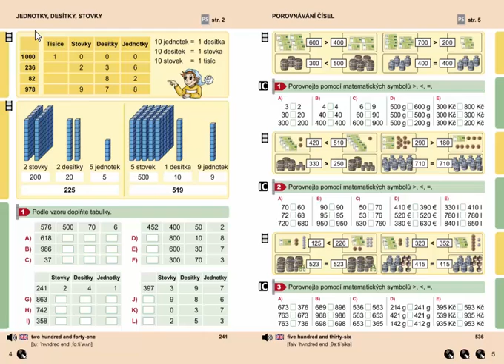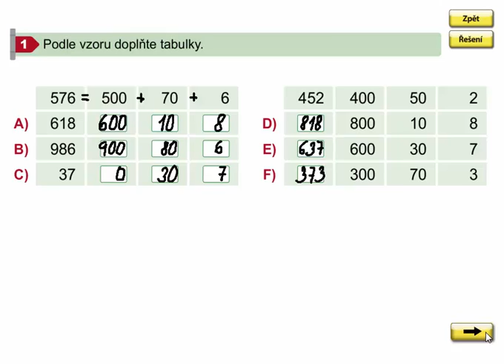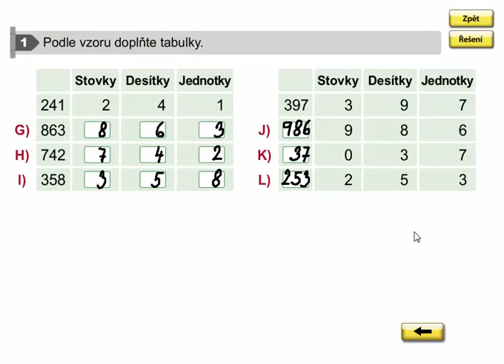Jednotky, desítky, stovky, Matýskova matematika 8. díl, strana 4, cvičení 1